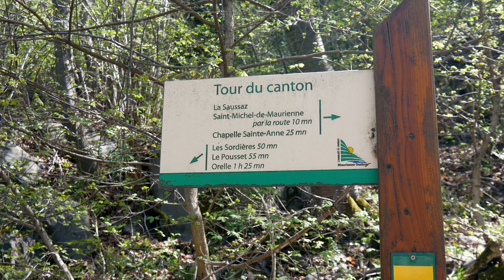2020 04 16 LA SAUSSAZ LES SORDIERES JEANNOT G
PAT +JEANNOT